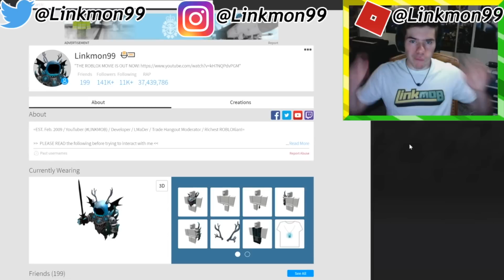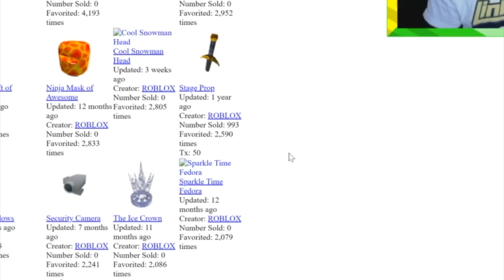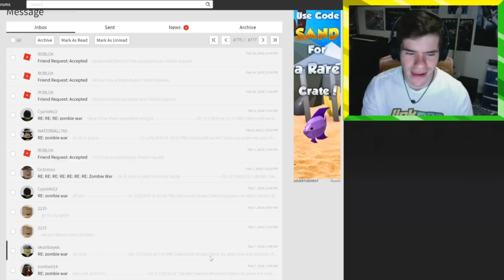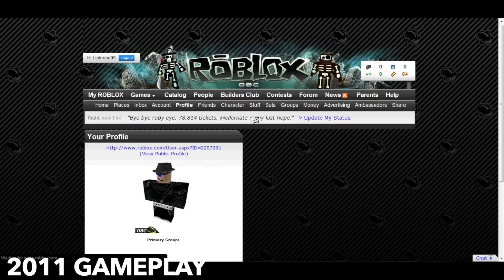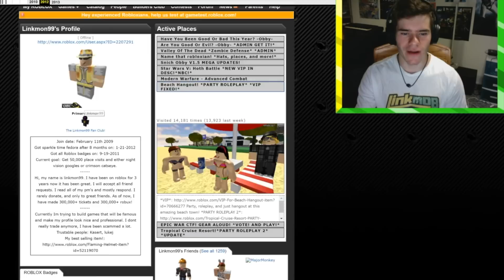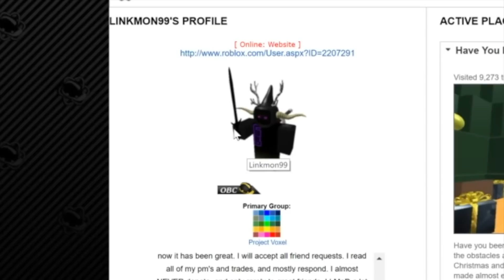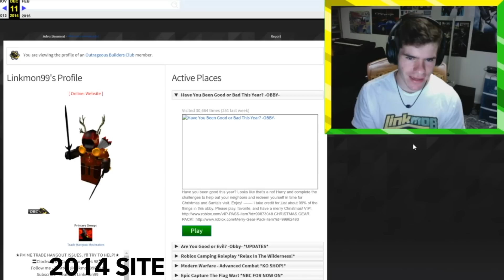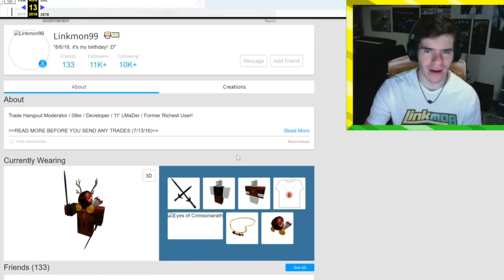EVOLUTION of the RICHEST ROBLOX Player! (My Avatar: 2008-2018) - Linkmon99 ROBLOX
Today we look back at the evolution of the richest ROBLOX player's avatar! See how Linkmon99 went from just a noob to having some of the coolest outfits on Roblox over the years; and even get a peak at some of his old gameplays! (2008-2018)

Make sure notifications are on (CLICK BELL!) to see my content as soon as it comes out! I like to read your opinions and suggestions so please share, just please keep them positive and constructive!